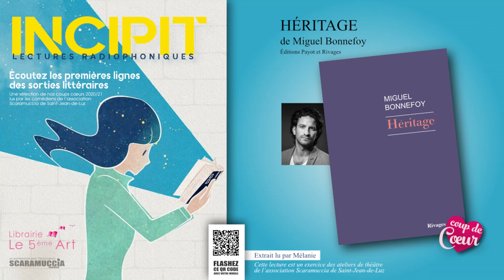INCIPIT // HERITAGE, de Miguel Bonnefoy lu par Mélanie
HERITAGE de Miguel Bonnefoy, éd. Rivages // Entre France et Chili, c'est l'histoire de plusieurs générations de la famille Lonsonier qui se dessine au fil des soubresauts de l'Histoire: vous n'oublierez pas de sitôt Lazare et Ilano, cette volière fabuleuse, ni l'aviatrice qui fit tant pour son pays sans que nul ne le sache. Superbe! //

Découvrez les premières lignes des coups de cœur de la librairie le 5ème Art lues par les comédiens de l'association de théâtre Scaramuccia à Saint-Jean-de-Luz sur notre chaîne : INCIPIT Lectures Radiophoniques.

Montages audio et vidéo : Peyo et Marieke
Régisseur son : Rémy Lamarque